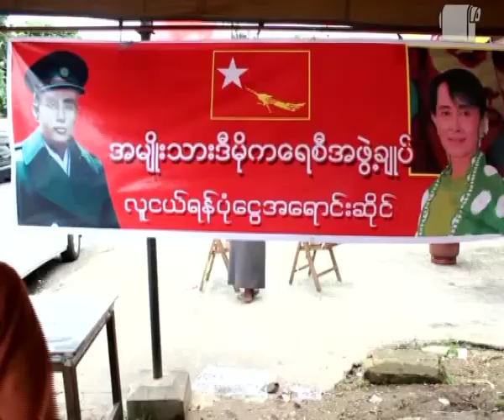DASSK's 67th Birthday helds at NLD Head Quarter, June 19, 2012 @ YGN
ျမန္မာ့ဒီမုိကေရစီေခါင္းေဆာင္ ၿငိမ္းခ်မ္းေရးႏုိဘယ္လ္ဆုရွင္ အမ်ဳိးသားဒီမုိကေရစီအဖဲြ႕ခ်ဳပ္ ဥကၠဌ ေဒၚေအာင္ဆန္းစုၾကည္ဟာ ဒီကေန႔ ဇြန္လ ၁၉ ရက္ေန႔မွာ အသက္ ၆၇ ႏွစ္ ျပည့္ေျမာက္ခဲ့ၿပီ ျဖစ္ပါတယ္။ ေဒၚေအာင္ဆန္းစုၾကည္ဟာ ဥေရာပခရီးစဥ္ကုိ ၁၈ ရက္ၾကာ သြားေရာက္ေနတဲ့ အတြက္ ေမြးေန႔ရွင္ မပါရွိဘဲ ေမြးေန႔ပဲြကုိ ရန္ကုန္ၿမဳိ႕ ေရႊဂုံတုိင္မွာရွိတဲ့ အမ်ဳိးသားဒီမုိကေရစီအဖဲြ႕ခ်ဳပ္ ရုံးခ်ဳပ္မွာ က်င္းပခဲ့ပါတယ္။
ျမန္မာႏုိင္ငံ အမ်ဳိးသမီးမ်ားေန႔အျဖစ္ ဂုဏ္ျပဳသတ္မွတ္ထားတဲ့ ေဒၚေအာင္ဆန္းစုၾကည္ရဲ႕ ေမြးေန႔ပဲြကုိေတာ့ နာယကအဖဲြ႕ဝင္ေတြ၊ အဖဲြ႕ခ်ဳပ္ အဖဲြ႕ဝင္ေတြနဲ႔ ျပည္သူလူထုက ေသာင္းေသာင္းဖ်ဖ် လာေရာက္ ဂုဏ္ျပဳ ခ်ီးျမွင့္ခဲ့ၾကပါတယ္။ အဲ့ဒီ ေမြးေန႔ပဲြမွာပဲ အေမ ေဒၚခင္ၾကည္ ေဖာင္ေဒးရွင္းနဲ႔ ဦးဝင္းတင္ ေဖာင္ေဒးရွင္းတုိ႔အတြက္ အလွဴေငြေတြကုိ ေပးအပ္ခဲ့ၿပီး ပန္းရဲ႕လမ္း ကြန္ယက္၊ ျမန္မာ့လူမႈဘဝ ကြန္ယက္တုိ႔မွလည္း လာေရာက္ အားျဖည့္ ေမြးေန႔သီခ်င္းေတြ သီဆုိေပးခဲ့ၾကပါတယ္။
တဆက္တည္းပဲ ဂ်ပန္ႏုိင္ငံေရာက္ ျမန္မာေတြက ဂုဏ္ျပဳခ်ီးျမွင့္တဲ့ အညတရ သူရဲေကာင္းဆု ၅ ဆုကုိေတာ့ အက်ဥ္းက်ေနဆဲ ႏုိင္ငံေရးအက်ဥ္းသားမ်ားကုိယ္စား မိသားစုဝင္ေတြက လက္ခံခဲ့ၾကၿပီး ေက်းဇူးတင္စကား ေျပာၾကားခဲ့ၾကပါတယ္။ ဒီကေန႔ ဇြန္လ ၁၉ ရက္ေန႔မွာေတာ့ ေဒၚေအာင္ဆန္းစုၾကည္ဟာ သူမရဲ႕ ၆၇ ႏွစ္ျပည့္ ေမြးေန႔ပဲြကုိ ခင္ပြန္းသည္၊ သားႏွစ္ဦးတုိ႔နဲ႔အတူ ႏွစ္အေတာ္ၾကာ ေနခဲ့ဖူးတဲ့ ၿဗိတိန္ႏုိင္ငံ ေအာက္စဖုိ႔ဒ္ၿမဳိ႕မွာ မိသားစုႏွင့္အတူ ေမြးေန႔ပဲြကုိ က်င္းပမွာျဖစ္တယ္လုိ႔ သိရွိရပါတယ္။